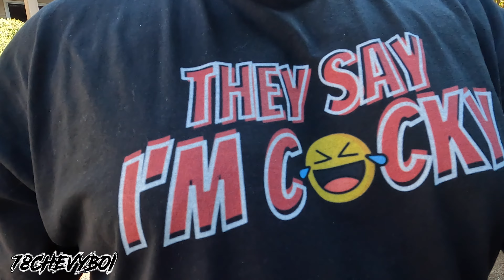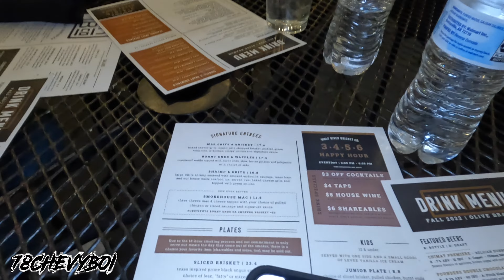Ej Carshow.. The Last Carshow of the YEAR‼️ I put my COCKY SHADES ON FOR THIS ONE‼️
GQ Lighting 🔆 contact Rob on Instagram at @gqlighting

Thanks 🙏🏾 Advance‼️‼️‼️